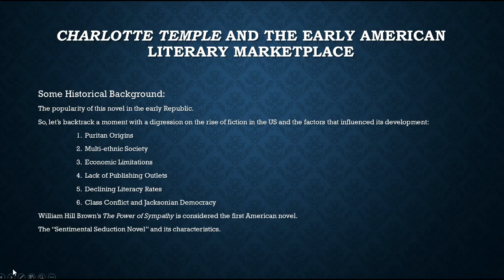Lecture #3, Part I Charlotte Temple